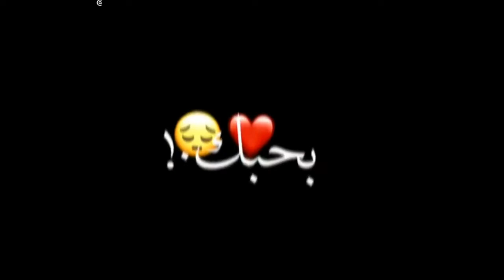حالة واتس " في اكتئاب بسببك هعمل ايه بحبك نفسي انام في حضنك و احكيلي عل انا فيه " شاشة سوداء